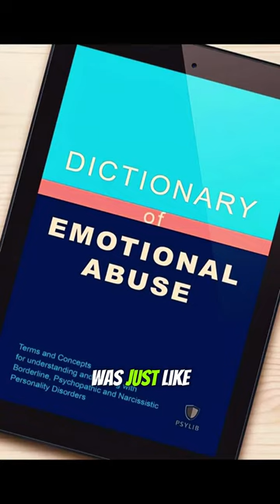MY STORY: NARCISSISTIC ABUSE RECOVERY